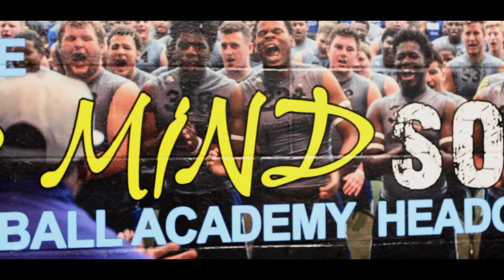Robert "Young Bob" Thompson C/o 2028 - 2021 Winter/Spring Off Season Training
Robert Thompson, Class of 2028

2021 off season training.

Special Thanks To:
Jabs Gym of Birmingham, MI & Coach Marcus "The Shark" Wilson

Skill 2 Skill Development & Coach Ian Iller

Total Coverage Academy & Coach Ray & Coach Mark

SoundMind SoundBody / Detroit DreamTeam

Shot By: @JusBunk
Edited By: @AceFxEdits